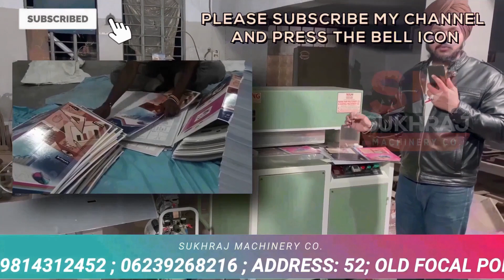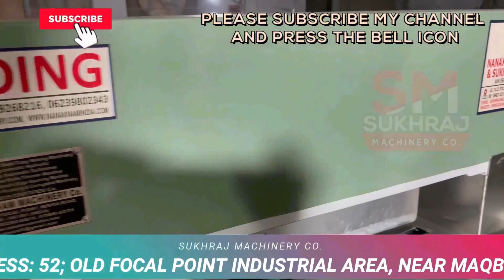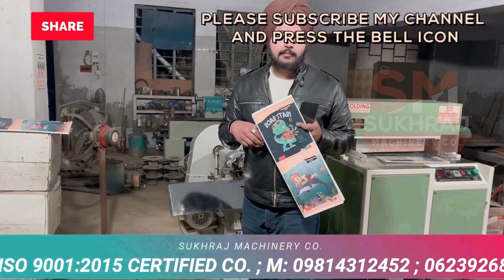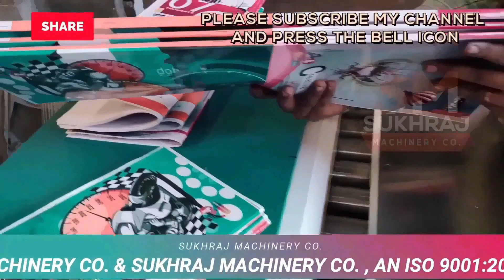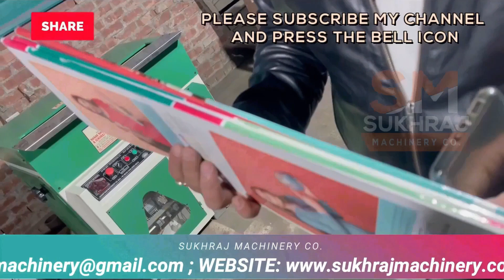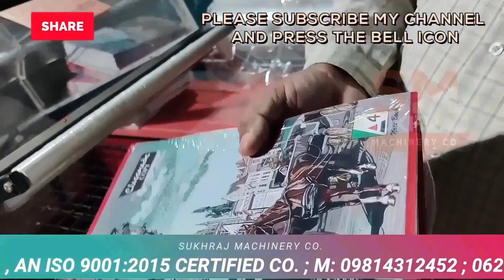1 घंटे की कमाई 2500 | Business ideas | New business ideas